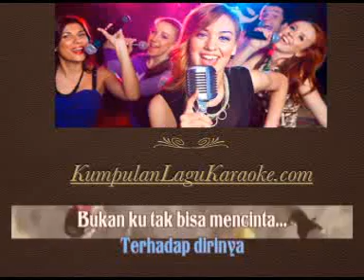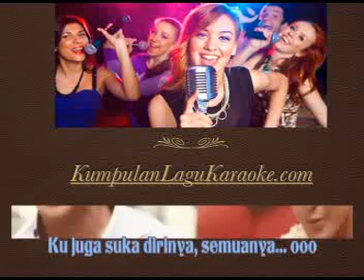Suka Semua - Budi Doremi karaoke download ( tanpa vokal ) cover